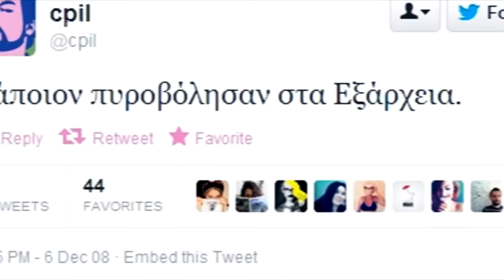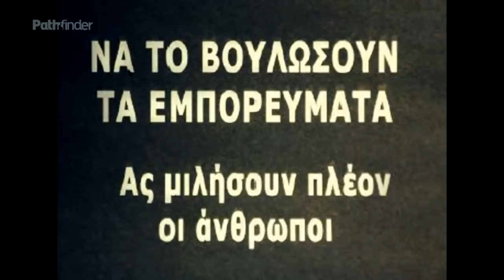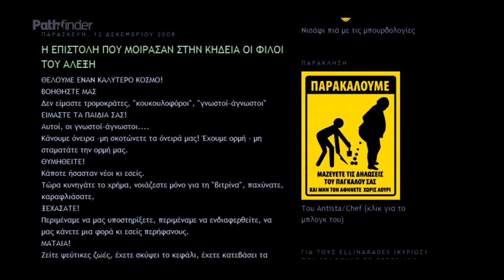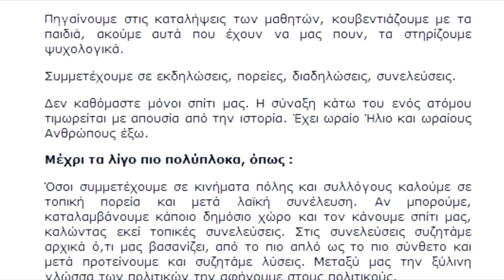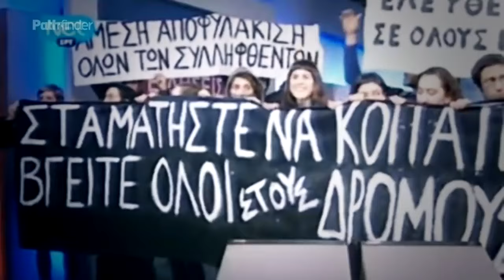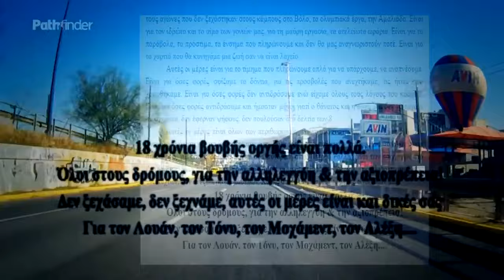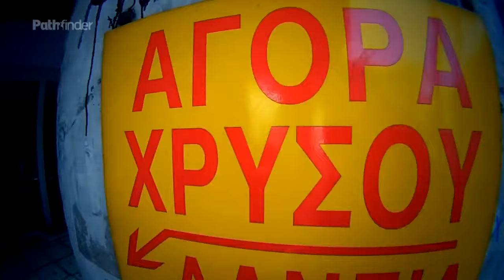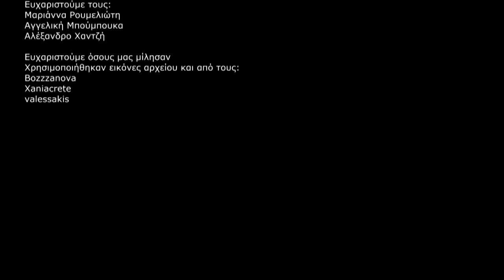"Και τι δεν ήταν": ''Μιλώντας για την Εξέγερση του Δεκέμβρη του 2008''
6 Δεκέμβρη: Ένα ενδιαφέρον ντοκιμαντέρ για την Εξέγερση του Δεκέμβρη του 2008 από μή αναρχική σκοπιά, γυρισμένο 4 χρόνια μετά τη δολοφονία του Αλέξανδρου Γρηγορόπουλου, από την σκηνοθετική ομάδα "Χάι Λάιφ", ως παραγωγή του Pathfinder.gr, το οποίο ειδησεογραφικό σάιτ έχει τεθεί εκτός λειτουργίας.